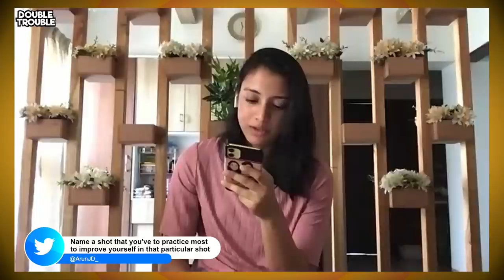Joshna Chinappa & Saurav Ghosal | Episode 10 | Double Trouble with Smriti & Jemi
Presenting the season finale Episode 10 of Double Trouble with our hosts Smriti Mandhana and Jemimah Rodrigues featuring India's leading Squash players Joshna Chinappa and Saurav Ghosal.